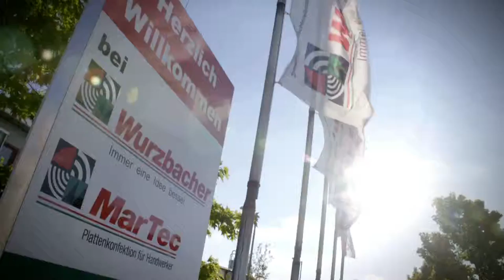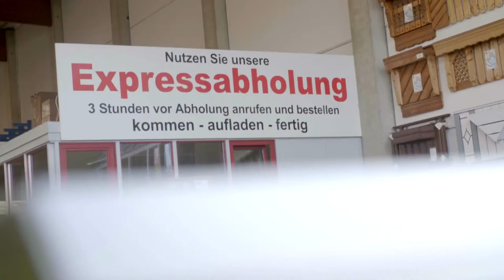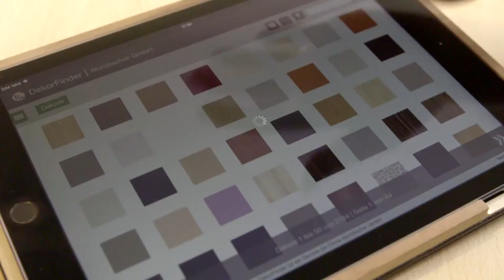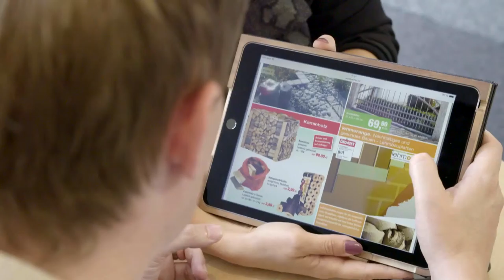Woody Award 2015 Wurzbacher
Alle zwei Jahre verleiht der "Gesamtverband Deutscher Holzhandel" (GDH) mit Sitz in Berlin den WOODY AWARD in vier Kategorien. Damit würdigt der GDH innovative Produktlösungen und herausragende Leistungen der Holzbranche.
Verliehen wurden die Awards am 3. November 2015 während einer Feierstunde im Rahmen der  internationalen Messe "Branchentag Holz" in Köln.

Der Gewinner des WOODY AWARD 2015 in der Kategorie NEUE MEDIEN ist das Unternehmen Wurzbacher, Plauen.

Redaktion und Produktion des Award-Films: com:moveo, Köln